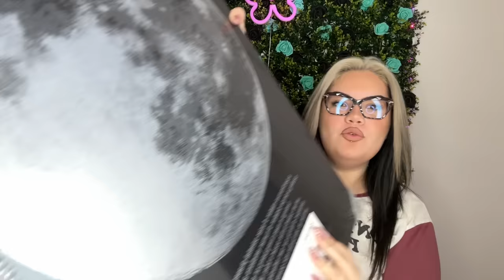ANDIAMO A COMPRARE "COSE" UTILI PER LA CASA! / chiara paradisi